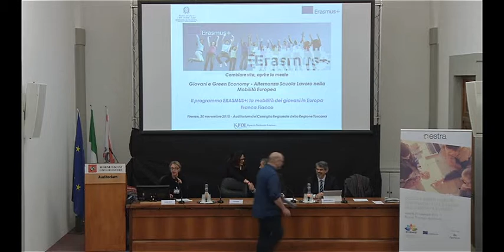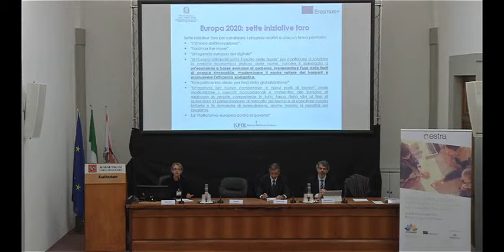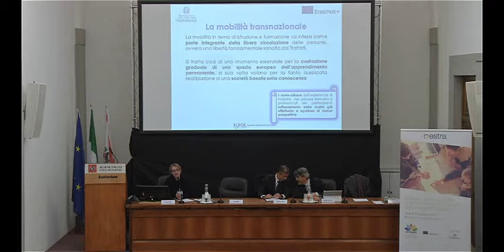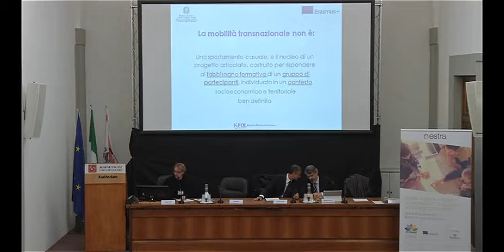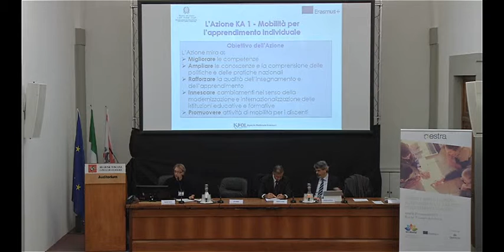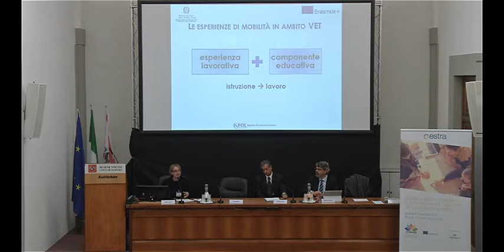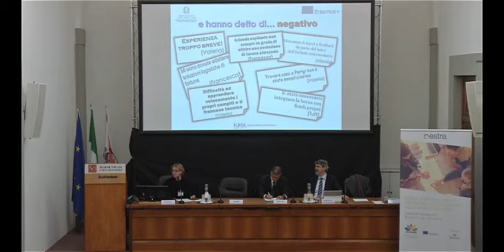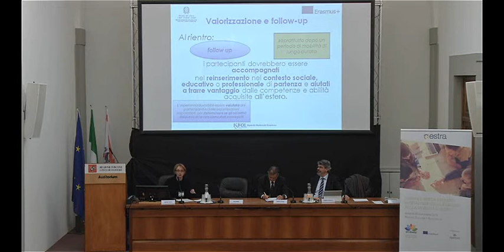FRANCA FIACCO (Agenzia Erasmus +) - Convegno Giovani e Green Economy